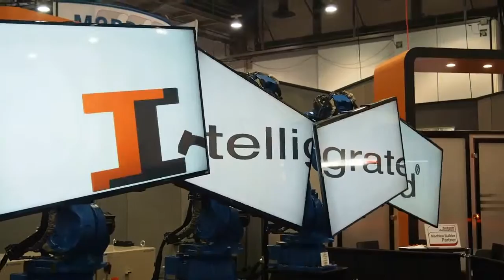Intelligrated presentó soluciones robóticas en Pack Expo 2015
Pete Vaca, gerente de ventas senior de Intelligrated, presentó a El Empaque+Conversión, el servicio de diseño y fabricación de soluciones y herramientas robóticas que ofrece la compañía, para los fabricantes y empresarios de procesos de empaque y envasado.